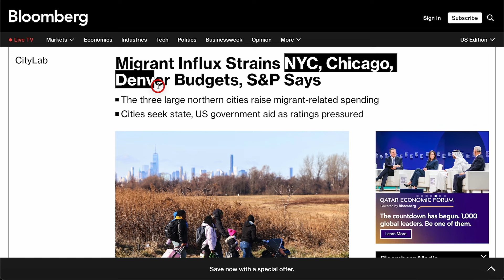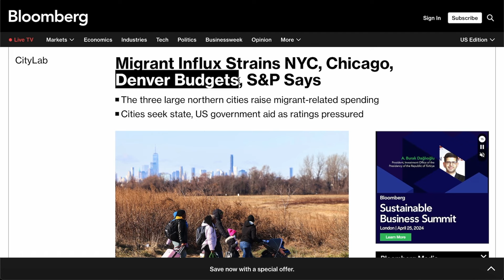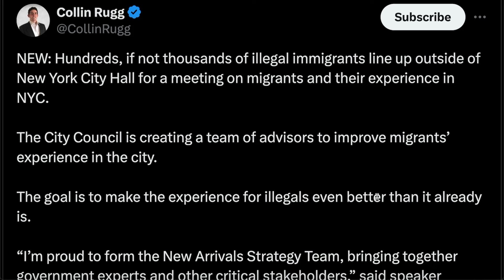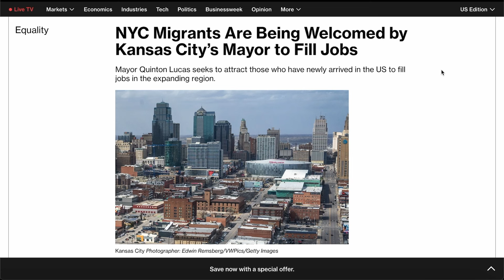NYC Is Sending Migrants To Other Cities | New Migrant Crisis Begins